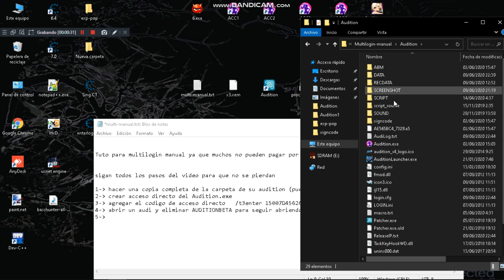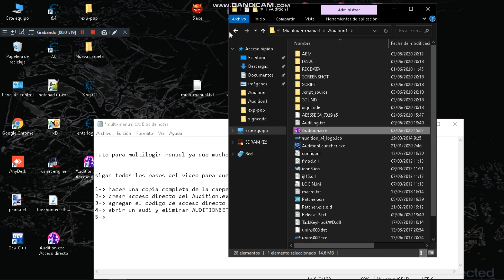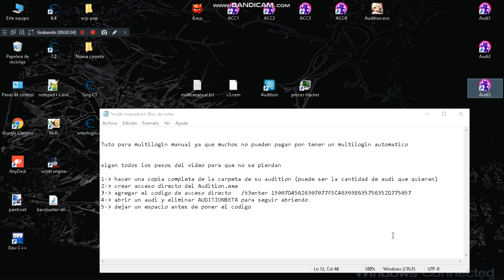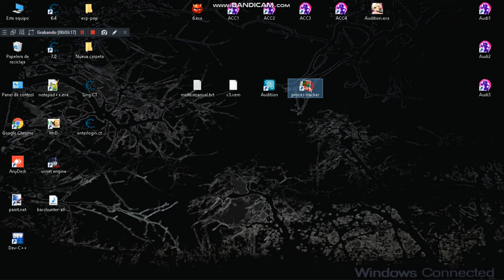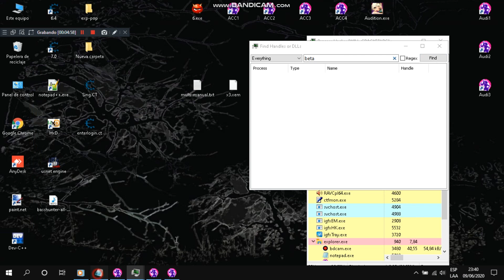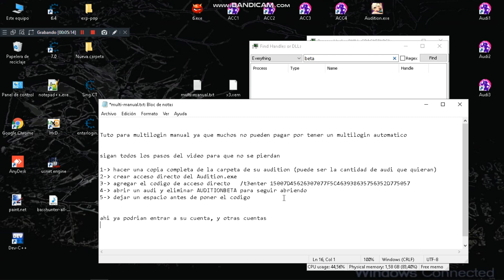Multilogin-Manual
Elementos usados

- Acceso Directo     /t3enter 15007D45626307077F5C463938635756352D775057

- Bypass XignCode